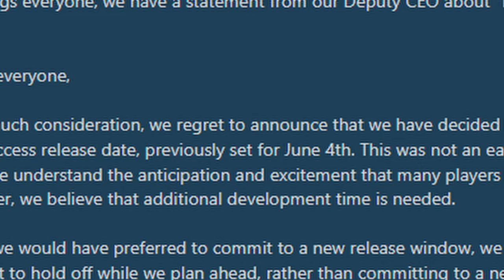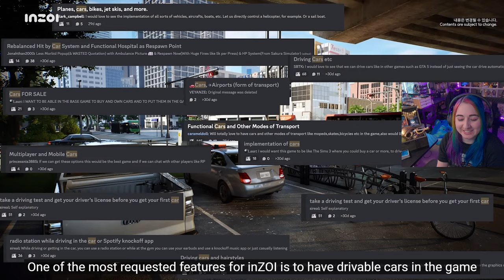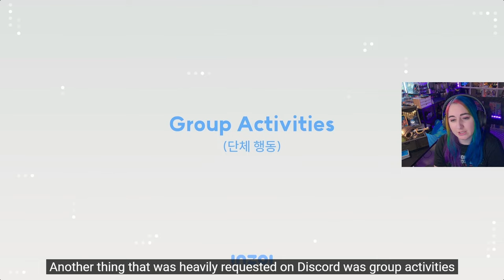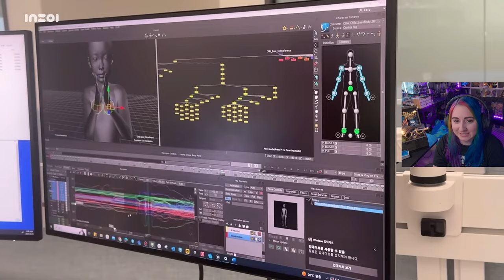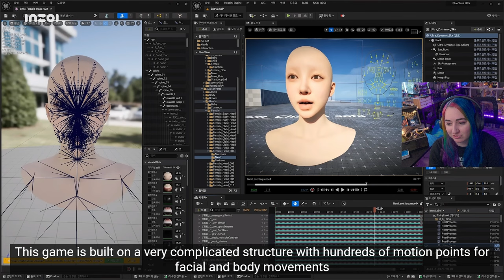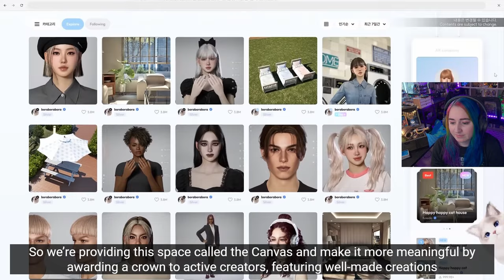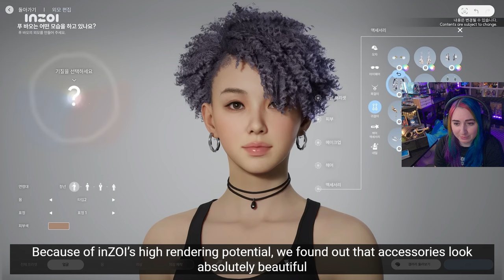Let's Talk About inZOI...a New Life Sim Game Coming this year!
inZOI is a life simulation game where the player has full control, allowing them to alter any aspect of their world to create unique stories and experiences. In my first video talking about this game, we look at new features currently under development of this new life sim!

Elgato Facecam
Dazzne Desk Mounted Light
Beacn Mix Create